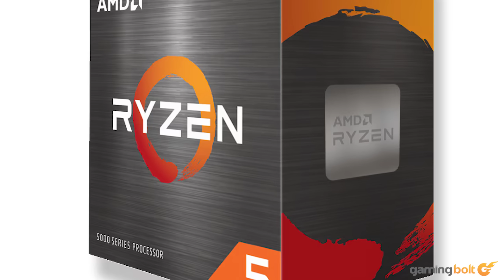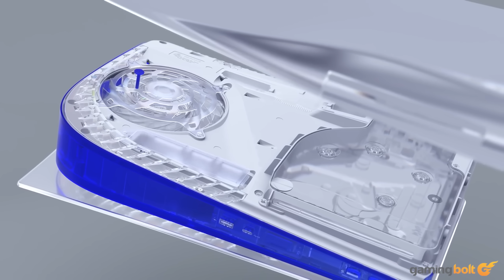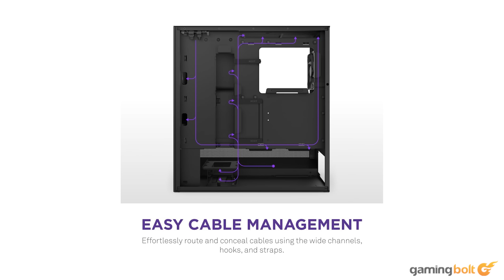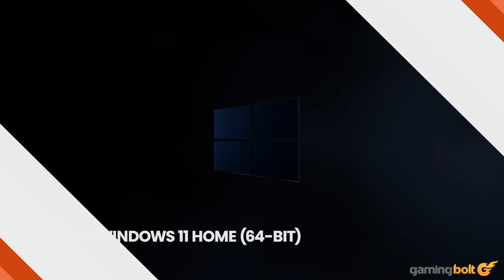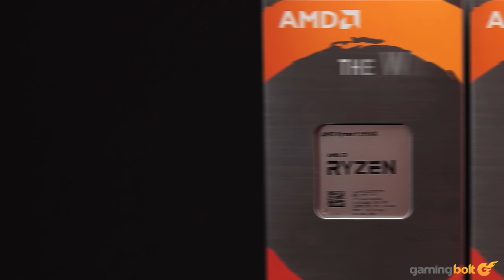How Much Would It Cost To Build A PC As Powerful As The PS5? (2025 Edition)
Sony’s PlayStation 5 has been selling like hot cakes since it was released back in 2020. With a whopping 10 TFLOPs of raw compute, the PS5 is a gaming beast that has been producing some amazing visuals in current-gen releases, both first-party and third-party alike.

There’s always been this notion about a console being a much cheaper alternative than the PC in gaming circles, but exactly how big is that margin right now? To answer this question, we will try to build a PC that’s just as powerful as the PS5 in an effort to find that out.